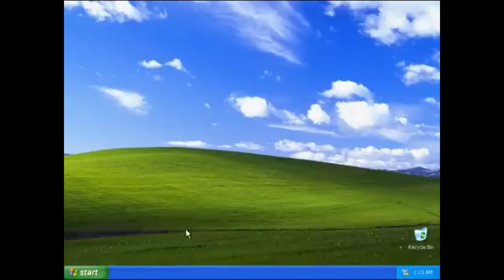Evento LOW CAR BROTHERS | Un finde pa c@gadas!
Buenas amigos esta vez nos fuimos a derqui con la banda al evento de low car brothers espero les guste y se diviertan un rato!!